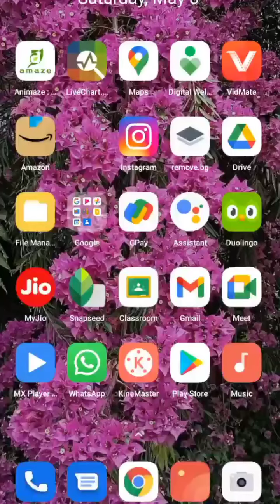when Google assistant gets drunk 😂😂- try saying factorial of hundred